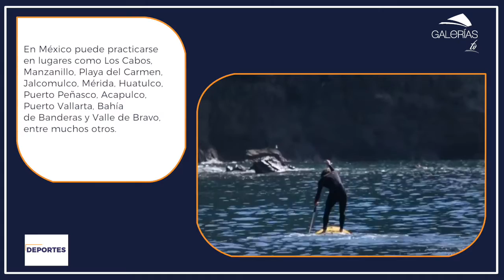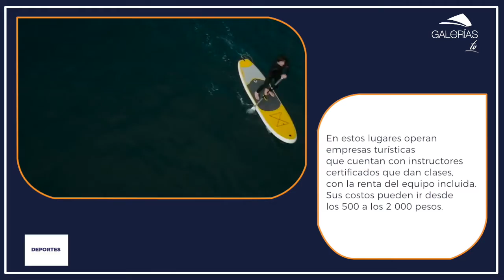Paddle surf en vacaciones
Muchas playas de nuestra país ofrecen la posibilidad de practicar el paddle surf, conoce esta disciplina.